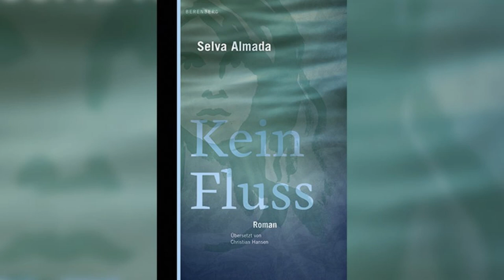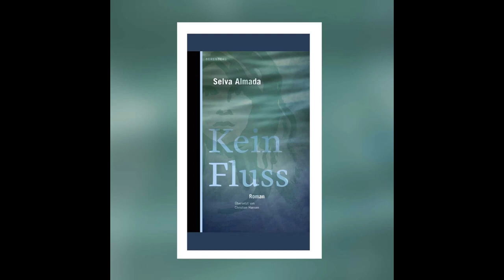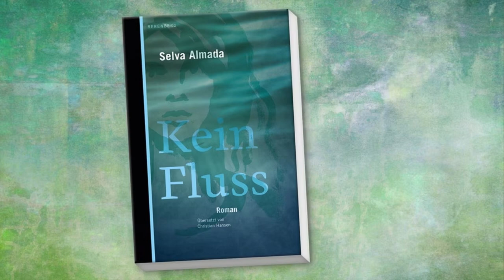Radiogeschichten "Kein Fluss" von Selva Almada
"Kein Fluss" von Selva Almada. Aus dem Spanischen von Christian Hansen. Es liest Eva Mayer.
Drei Männer, die zum Angeln fahren und beim abendlichen Tanzfest mit den Bewohnern im benachbarten Ort fast tödlich aneinandergeraten. Ob Männersachen oder Frauengeschichten? Dahinter verbirgt sich viel mehr, und auch deshalb ist das dunkle Wasser nicht nur ein Fluss, aus dem riesige Rochen gefischt werden und in dem Männer verschwinden.

Selva Almada, geboren 1973 in Entre Ríos, Argentinien, studierte Literatur und lebt heute in Buenos Aires. Ihr erster Roman "Sengender Wind" erschien 2012. Seitdem zahlreiche weitere Veröffentlichungen. "Kein Fluss" ist ihr jüngster Roman.

Selva Almada: "Kein Fluss", Berenberg Verlag